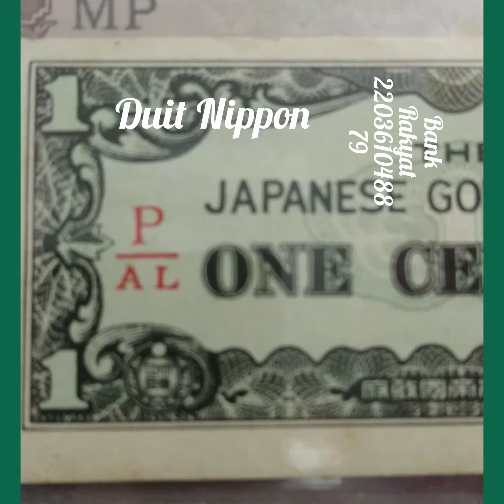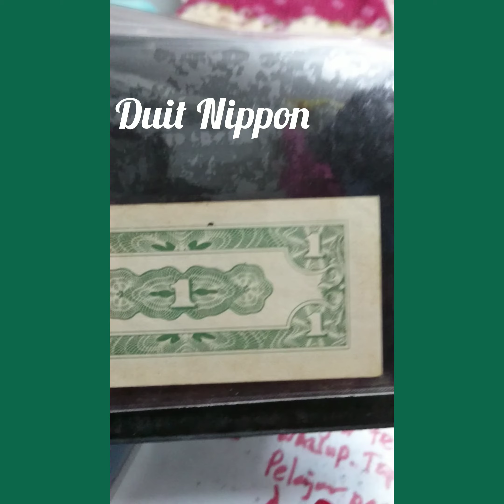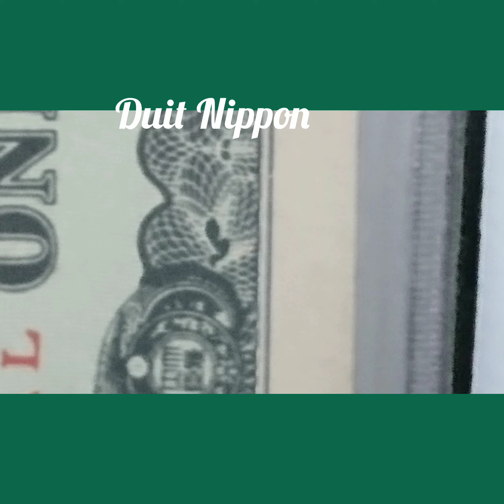VERY RARE.. NOTE ONE CENTAVO FOR SALE.. RM1000 Japanese government